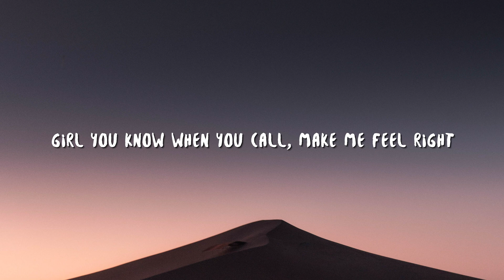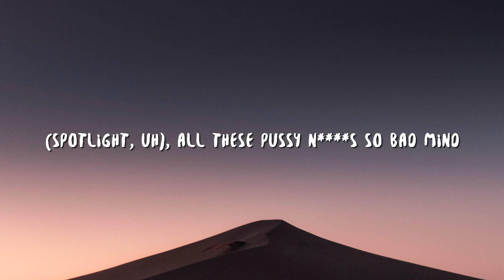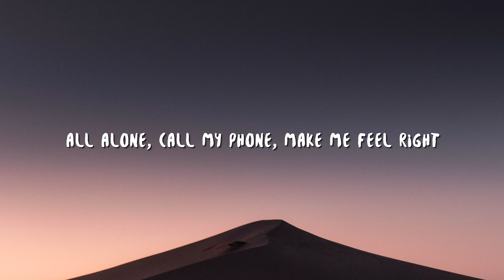Gaullin - Moonlight (Lyrics)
Gaullin - Moonlight (Lyrics) is a lyric video for "Moonlight" by Gaullin.

[Gaullin]
Spotlight, uh, moonlight, uh
Nigga, why you trippin'? Get your mood right, uh
Shawty look good in the moonlight, uh
All these pussy niggas so bad mind, uh
Spotlight, moonlight
Nigga, why you trippin'? Get your mood right
Shawty look good in the moonlight
All these pussy niggas so bad mind

[Gaullin]
Feel like I'm destined
I don't need no Smith & Wesson, no
Girl, who you testin'?
Fuck a Scantron, here's your lesson, oh
Knife in intestine
Takin' shots at all your brethren, no
Feel like I'm damaged
Girl I know you fucking planned this

[Gaullin]
All alone, call my phone, make me feel right
Girl you know when you call, make me feel right

[Gaullin]
(Spotlight, uh), All these pussy niggas so bad mind
(Spotlight, uh, spotlight, uh)

[Gaullin]
Spotlight, uh, uh, uh, uh, uh, uh
Moonlight, uh, uh, uh, uh, uh, nigga, why
Moonlight, uh, uh, uh, uh, uh, uh

Lyric video for "Moonlight" by Gaullin